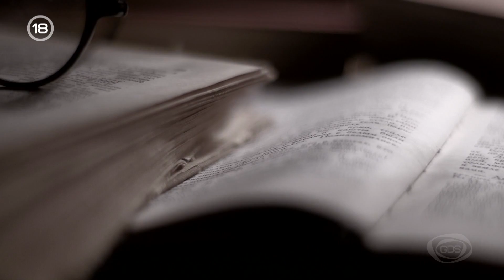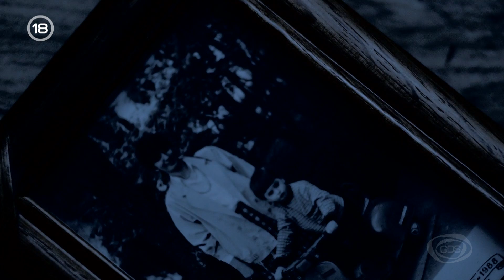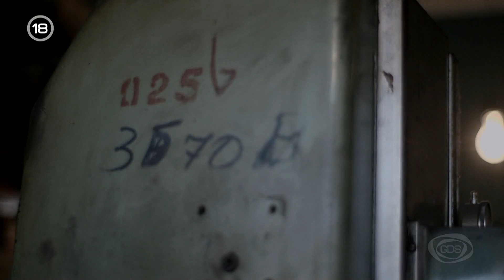GD პედია - ანა ხოსიტაშვილი - სერიული მკვლელები